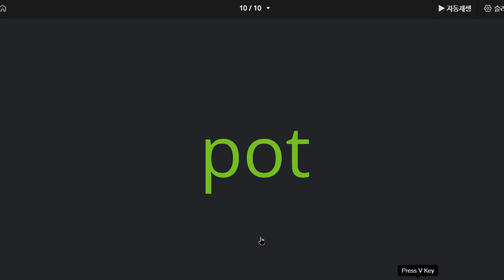이지현 2022 07 19 파닉스 성취도 100